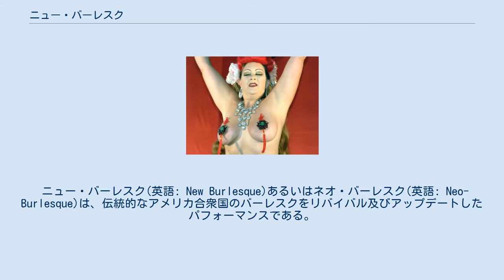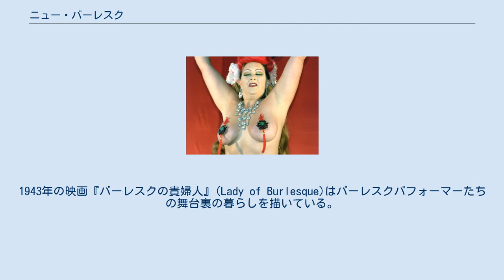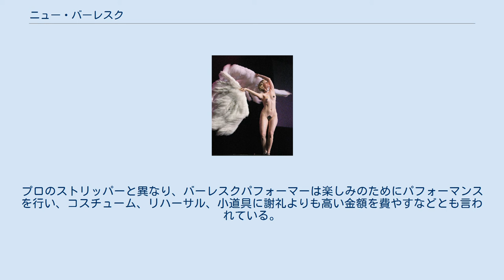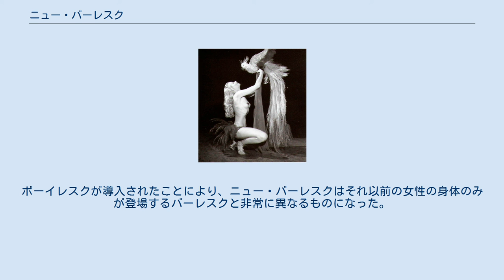ニュー・バーレスク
2005年のミス・エキゾティック・ワールド優勝者であるミシェル・ラムールがファンダンスをする様子(2007年)。
 ニュー・バーレスク(英語: New Burlesque)あるいはネオ・バーレスク(英語: Neo-Burlesque)は、伝統的なアメリカ合衆国のバーレスクをリバイバル及びアップデートしたパフォーマンスである。
伝統的なバーレスクの芸能にもとづいているものの、この新しい形式には幅広いスタイルのパフォーマンスが含まれる。
ニュー・バーレスクには、古典的なストリップティーズからモダンダンス、演劇的な寸劇、喜劇的な大騒ぎをする演目までさまざまなものがある。
 映画『バーレスクの貴婦人』に出演しているマリオン・マーティンとグロリア・ディクソン。
 1860年末にリディア・トンプソンとブリティッシュ・ブロンズ一座がイギリスからアメリカに持ち込んだヴィクトリア朝のバーレスクはセンセーションを巻き起こした。
ブリティッシュ・ブロンズ一座は伝統的な舞台の演目をパロディ化し、当時としては露出度が高いと考えられていた衣装で男役を演じる女性たちを売り物にしていた。
 アメリカのバーレスクはすぐにミュージックホール、ミンストレル・ショー、ストリップティーズ、コメディ、キャバレーなどのスタイルを吸収した。
結果的にバーレスクは1920年代から30年代のフォリーズ(フローレンツ・ジーグフェルド・ジュニアなどが行っていた派手なレビューショー)から40年代、50年代のガーリー・ショーへと発展し、最終的には現代のストリップクラブに道を譲ることとなった。
バーレスクにおけるストリップティーズの要素は地域ごとにさまざまな取り締まりをうけるようになり、このため検閲に抵触せずに性的なくすぐりをする舞台演芸としての形式ができあがるようになった。
 1930年代末期までに、社会的取り締まりによって徐々にバーレスクショーは衰退していった。
ショーの形式も、お色気満載のアンサンブルヴァラエティショーから、主にストリップティーズを中心とする単純なパフォーマンスに徐々に変わっていった。
ニューヨークではフィオレロ・ラガーディア市長がバーレスクを取り締まり、1940年代初めまでには、実質的にバーレスクビジネスの営業はできなくなってしまった。
バーレスクはアメリカ合衆国の他の地域ではまだ残っていたが、どんどん顧みられないようになり、 劇場や映画館で裸がふつうに見られるようになった1970年代までには、アメリカのバーレスクは「最終的にみすぼらしい終焉に」向かうこととなった。
 興隆期のみではなく、衰退期以降においても、映画でアメリカのバーレスクのスピリットを伝えようとする試みはあった。
たたとえば『妾は天使ぢゃない』(1933)ではメイ・ウエストがバーレスクショーを行った。
1943年の映画『バーレスクの貴婦人』(Lady of Burlesque)はバーレスクパフォーマーたちの舞台裏の暮らしを描いている。
ピンナップガールのベティ・ペイジは映画『ストリッポラマ』(Striporama, 1953)の一番有名な呼び物だった。
こうした映画では、女性たちは露出度の高い服装をしていたが、全裸は一切なかった。
映画The Night They Raided Minsky's (1968)は、アメリカの古典的なバーレスクを楽しく再現するような内容だった。
 リリ・セイント・シアのようなアーティストがバーレスク・ムーブメントのリバイバルに大きな影響を与えている。
 2009年、ニューヨークのハウル・フェスティバルでのダーティ・マティーニ。
 かつてのスペクタクルとグラマーを懐かしむ新しい世代により、バーレスクが復興された。
1994年、キャバレーのブルー・エンジェルにて、ニューヨーク市内で初めてニュー・バーレスクのショーが行われたと言われている。
ブルー・エンジェルから分かれたル・スキャンダル・キャバレーは2001年に創立され、2017年10月現在もニューヨークで営業している。
このリバイバルについては、1990年代半ばにビリー・マドリー(「シネマ」及びトニー・マランドの「ダッチ・ヴァイスマンズ・フォリー」レビューに参加)などがニューヨークで始めた一方、全く別にロサンゼルスでミシェル・カーによるバーレスク集団「ヴェルヴェット・ハンマー・バーレスク」が始めたと考えられている。
さらにアメリカ合衆国全体で多くのパフォーマーがそれぞれバーレスクの要素をショーに取り入れるようになっていった。
こうしたプロダクシ...